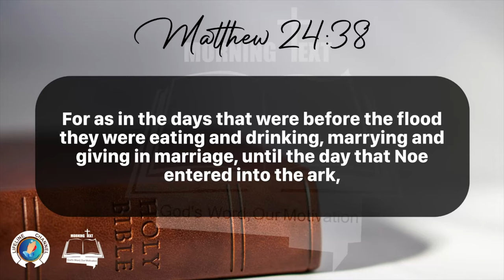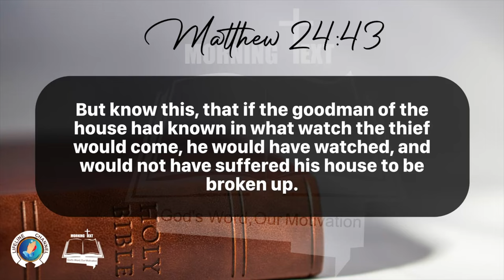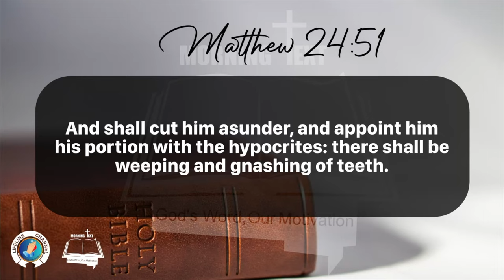Morning Inspiration and Bible Verse. (Matthew 24:36-51) Friday, February 16, 2024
Matthew 24

36 But of that day and hour knoweth no man, no, not the angels of heaven, but my Father only.

37 But as the days of Noah were, so shall also the coming of the Son of man be.

38 For as in the days that were before the flood they were eating and drinking, marrying and giving in marriage, until the day that Noe entered into the ark,

39 And knew not until the flood came, and took them all away; so shall also the coming of the Son of man be.

40 Then shall two be in the field; the one shall be taken, and the other left.

41 Two women shall be grinding at the mill; the one shall be taken, and the other left.

42 Watch therefore: for ye know not what hour your Lord doth come.

43 But know this, that if the goodman of the house had known in what watch the thief would come, he would have watched, and would not have suffered his house to be broken up.

44 Therefore be ye also ready: for in such an hour as ye think not the Son of man cometh.

45 Who then is a faithful and wise servant, whom his lord hath made ruler over his household, to give them meat in due season?

46 Blessed is that servant, whom his lord when he cometh shall find so doing.

47 Verily I say unto you, That he shall make him ruler over all his goods.

48 But and if that evil servant shall say in his heart, My lord delayeth his coming;

49 And shall begin to smite his fellowservants, and to eat and drink with the drunken;

50 The lord of that servant shall come in a day when he looketh not for him, and in an hour that he is not aware of,

51 And shall cut him asunder, and appoint him his portion with the hypocrites: there shall be weeping and gnashing of teeth.